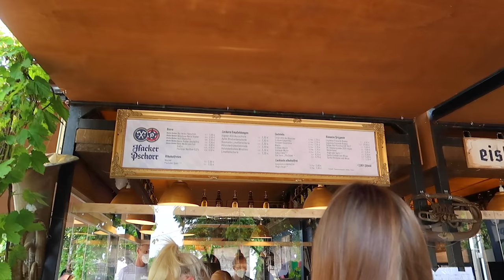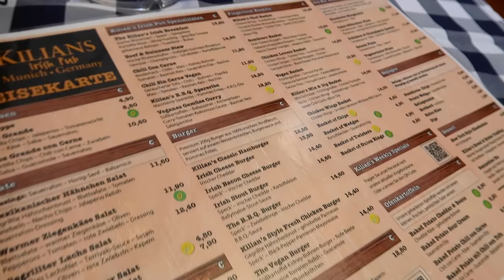finding my long lost sister in Germany...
long lost sisters, trying german beer, and how to workout while traveling!

Rica: @ricachicka